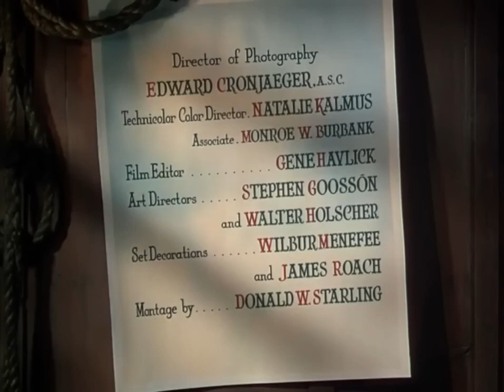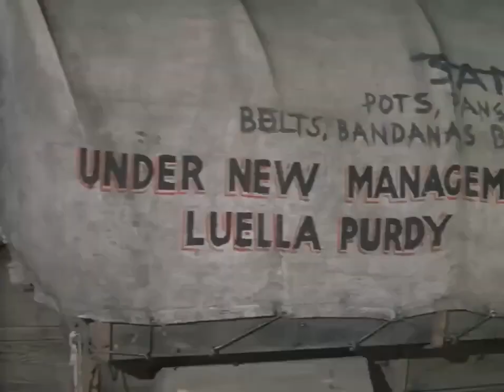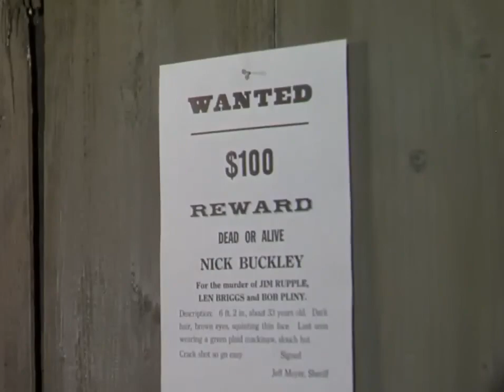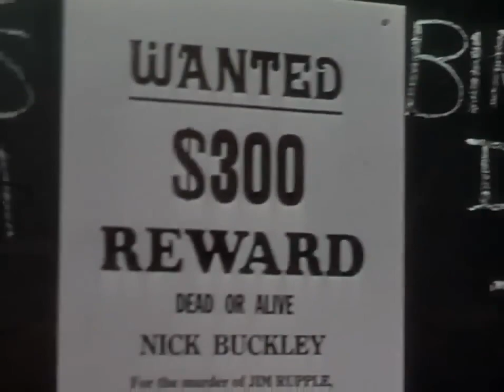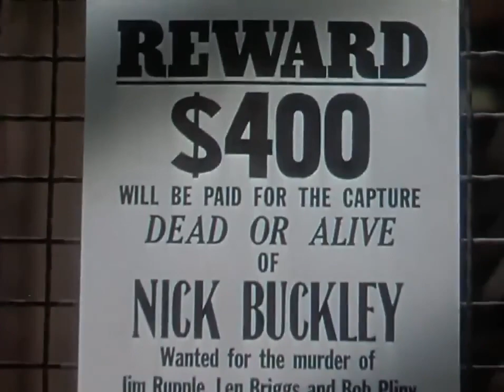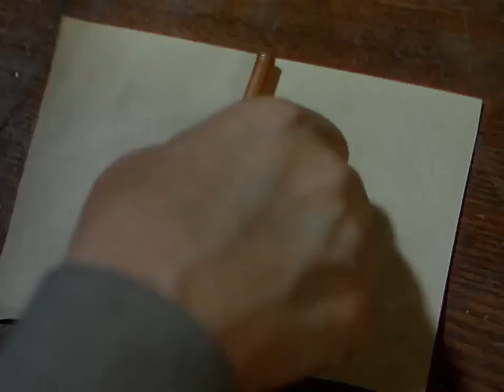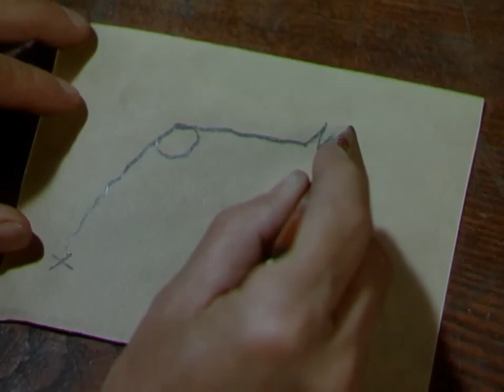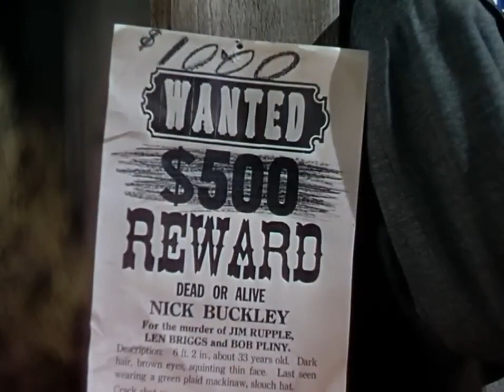Relentless 1948 Free Full Movies Feel Good Classic Western Movies 4K/SD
Relentless is a 1948 American film  starring Robert Young and Marguerite Chapman in the main roles and  directed by George Sherman.
The film was based on the 1937 novel Three Were Thoroughbreds by Kenneth Taylor Perkins  which was also used for the 1953 Audie Murphy film Tumbleweed.